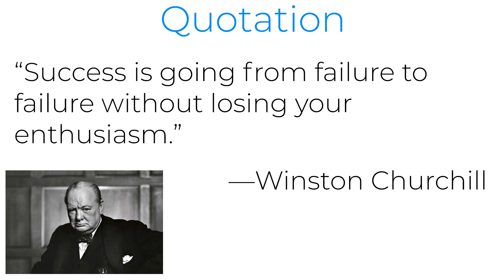Winston Churchill Quotation | English Quotations #9 | What is success?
In this video, we will go through a Winston Churchill quotation.
Learning English from quotations is a fun way to improve your general understanding of English language and culture. Start upgrading your English now!